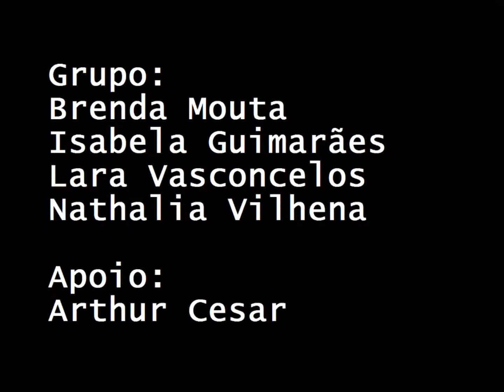Broken Heart Band Aid